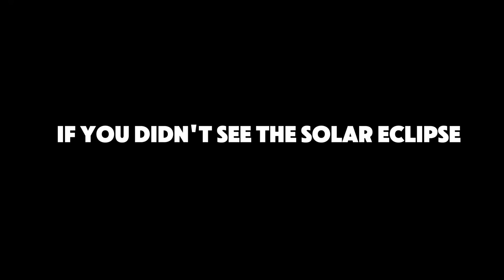WITNESSING THE 2024 SOLAR ECLIPSE!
If you didn't get a chance to see the SOLAR ECLIPSE, I GOT YOU!